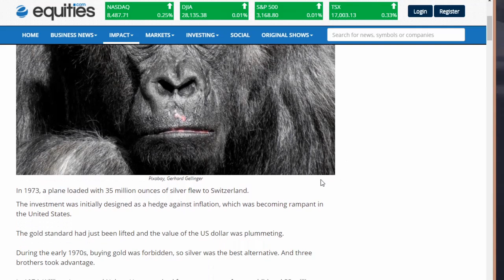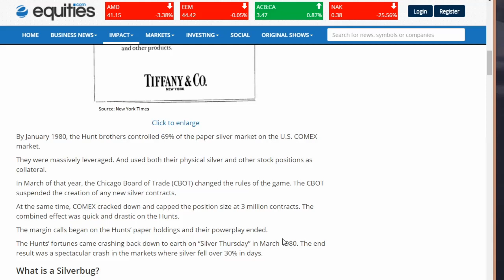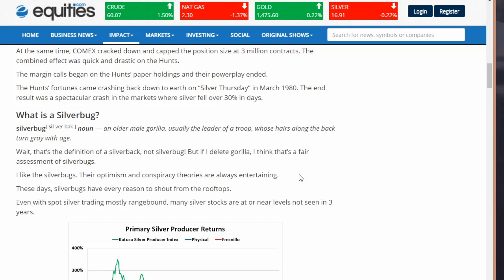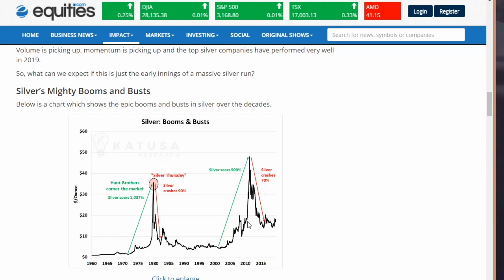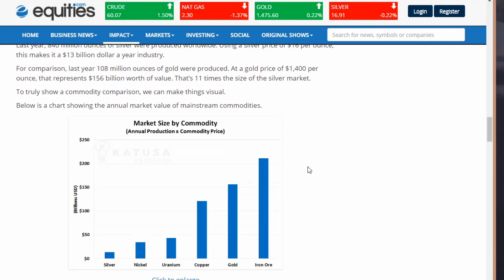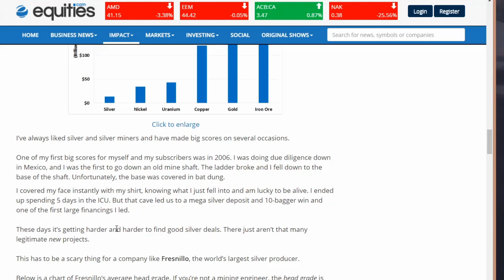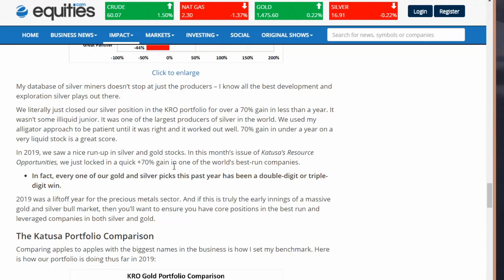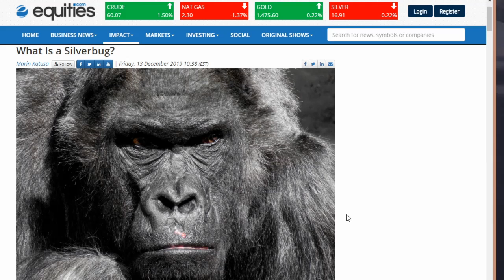What Is A Silver Bug? A Discussion On Silver